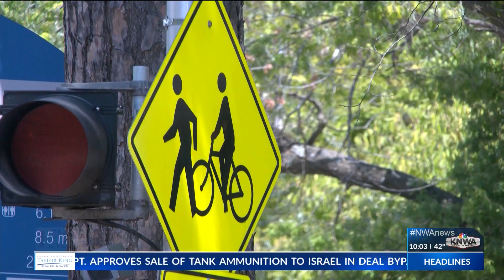Bike shop owner offers tips on how to stay safe while biking in NWA